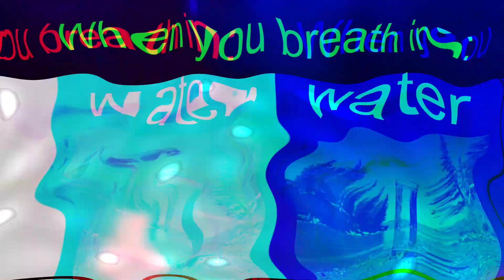Mr Incredible Becoming Uncanny canny (When you breath in)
imagine breathing into fart

Mr Incredible becoming uncanny meme, mr incredible meme, mr incredible becoming uncanny meme compilation, mr incredible meme dank, mr incredible trollge, scary mr incredible meme, uncanny incredible, uncanny, mr incredible becomes uncanny compilation
all these were made by me